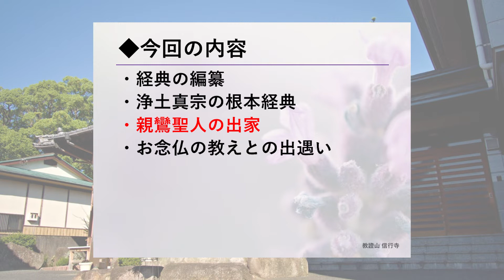浄土真宗【正信偈を学ぶ】第37回_如来所以興出世～応信如来如実言_お念仏の教えとの出遇い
【正信偈を学ぶ】シリーズでは、浄土真宗の宗祖である親鸞聖人が書いた「正信念仏偈」の内容について解説しています。

日々を安らかに、人生を心豊かに感じられるような仏縁となれば幸いです。

さて前回からは、「正信偈」の「如来所以興出世」から「応信如来如実言」までの四句について見ています。前回、この四句の言葉の意味と、概要を見ていきました。

今回は、これらの言葉に込められた心を、もう少し深く見ていきたいと思います。テーマは、「お念仏の教えとの出遇い」です。それでは、さっそく見ていきましょう。

▼目次
00:00 正信偈を学ぶ
00:56 経典の編纂
04:05 浄土真宗の根本経典
05:49 親鸞聖人の出家
08:36 お念仏の教えとの出遇い

仏教や仏事作法について分かりやすく解説しています。

信行寺の日々や行事の情報などを投稿しています。

合掌
福岡県糟屋郡　信行寺（浄土真宗本願寺派）
神崎修生

◆動画編集
この動画の編集は、松田佳恵さんにご協力いただいています。

◇参照文献：
・『浄土真宗聖典』注釈版／浄土真宗本願寺派
・『浄土真宗聖典』七祖篇　注釈版／浄土真宗本願寺派
・『浄土真宗辞典』／浄土真宗本願寺派総合研究所
・『浄土真宗聖典』浄土三部経（現代語版）／浄土真宗本願寺派
・『浄土真宗聖典』教行信証（現代語版）／浄土真宗本願寺派
・『聖典セミナー』無量寿経／稲城選恵
・『正信偈の意訳と解説』／高木昭良
・『正信偈を読む』／霊山勝海
・『聖典セミナー』歎異抄／梯實圓
・『浄土真宗聖典』歎異抄（現代語版）／浄土真宗本願寺派
・『聖典セミナー』浄土和讃／黒田覚忍
・『三帖和讃の意訳と解説』／高木昭良
・『勤行意訳本』／神崎修生